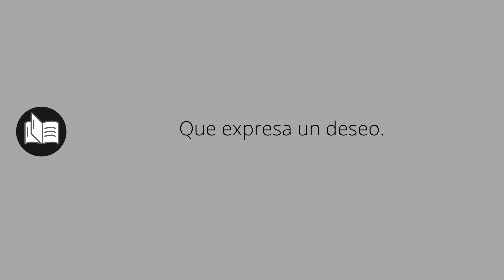Que significa DESIDERATIVA • desiderativa SIGNIFICADO • desiderativa DEFINICIÓN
Que significa desiderativa en español. Cual es el significado y definicion de desiderativa. que es desiderativa. desiderativa definiicon en español. Todos los significados y definiciones del diccionario español.

Diccionario de la RAE (Kindle):
Diccionario de la RAE (Tapa dura):
Diccionario de primaria VOX:
Diccionario Esencial de la Lengua Española:
Diccionario Cambridge Español - Inglés: